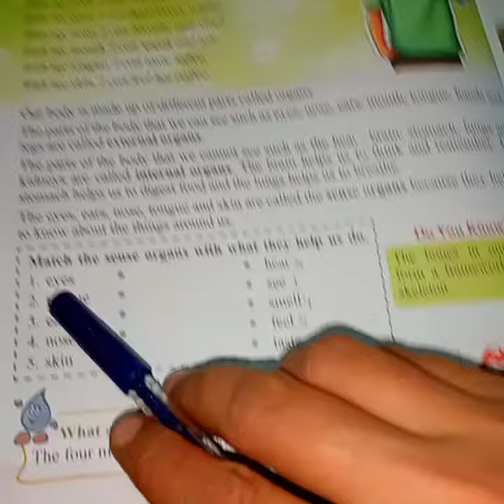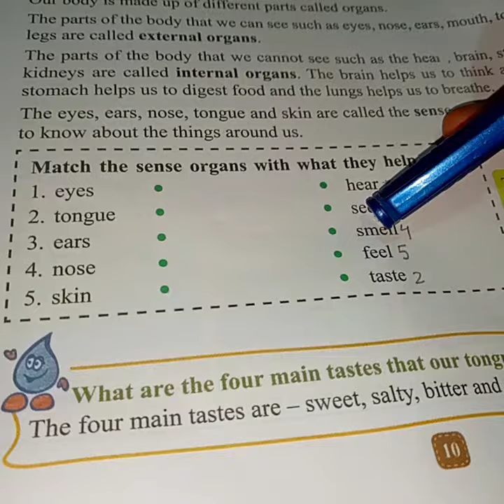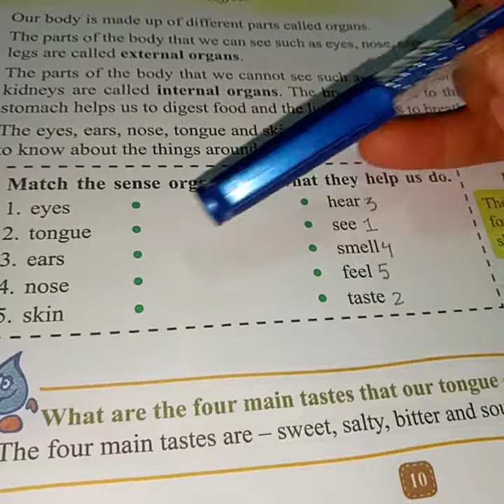CLASS 2 EVSt Chapter 2 My Body - Revision By Puspanjali Khamari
Class 2
Evst
Chapter 2
My Body
Revision
By Puspanjali Khamari